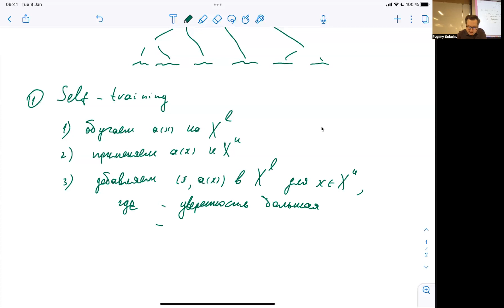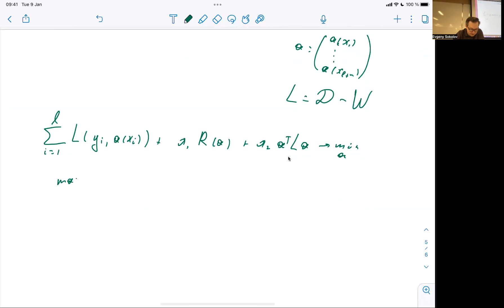Машинное обучение 2, лекция 11 — частичное обучение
Курс «Машинное обучение 2», ПМИ ФКН ВШЭ, 21/22 учебный год